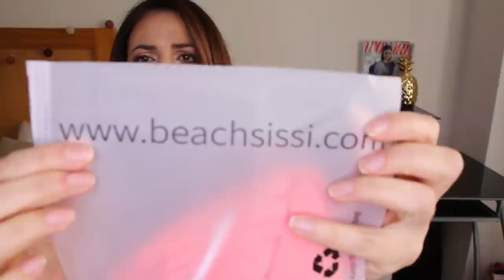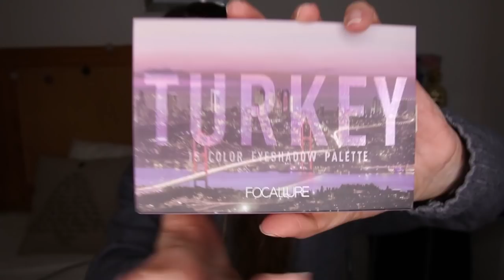HAUL- MAQUILLAJE - ALIEXPRESS - BIQUINIS BEACHSISSI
HAUL- MAQUILLAJE - ALIEXPRESS - BIQUINIS

BIQUINIS BEACHSISSI:

OFERTA¡¡¡¡
COMPRA 3 Y EL 4º GRATIS¡¡¡¡ SOLO POR TIEMPO LIMITADO¡¡¡¡

LINK BIQUINIS:

Solid Color Ruffle Design One Piece Swimsuit Size

Size S

Size S

MAQUILLAJE    O.TWO.O:

 HELENALOVE

MAQUILLAJE   FOCAULLURE:

2.four forks eyebrow pencil
3.eyeshadow pigment
4.new sponge
5.liquid eyeshadow
7.setting powder
8.staymax powder matte lipstick
9.Eyebrow gel

ALIESPRESS:
CONJUNTO BEBE: